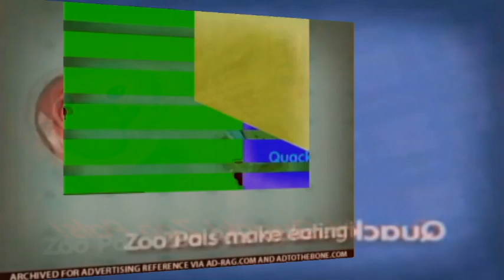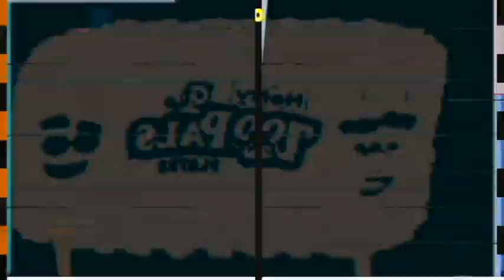2-31 ZooPals (Remake of Pixelleap's 2-31 KC's)